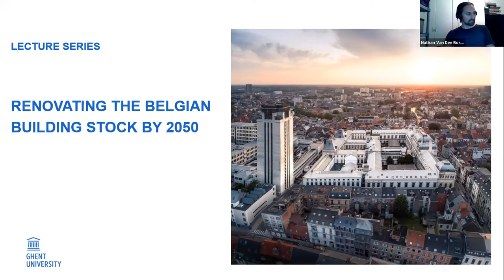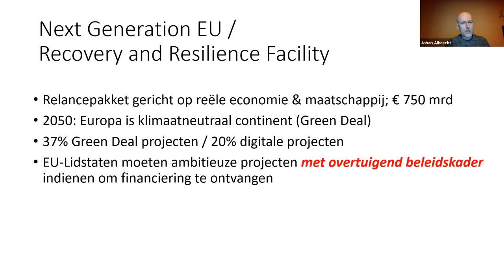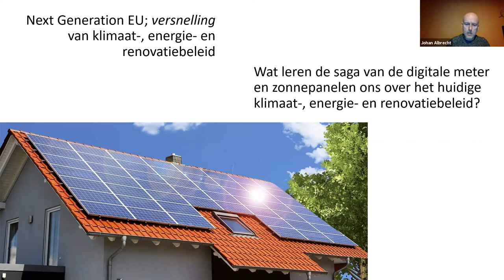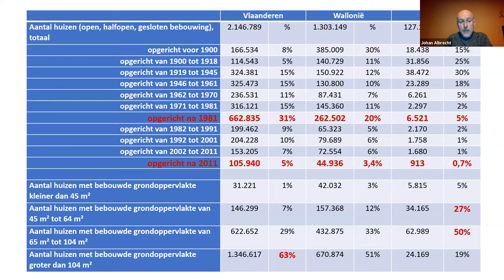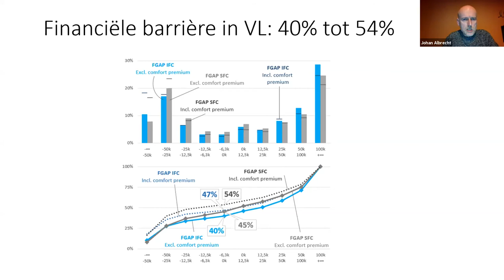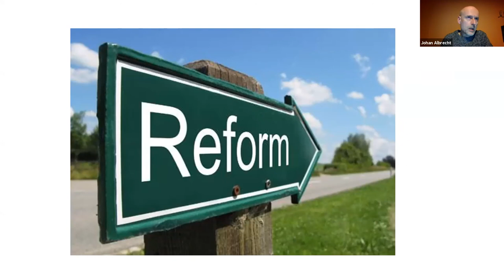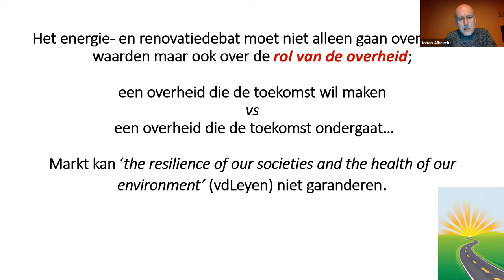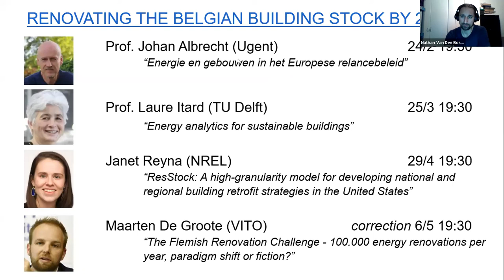Building Stock Lectures - Prof. Johan Albrecht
Om de COVID19-pandemie op economisch vlak het hoofd te bieden heeft de Europese Commissie een ambitieus relancebeleid voorgesteld: Next generation EU. Daarbij is er zeer expliciet aandacht voor het klimaat én het gebouwenpark. Milieu-econoom Prof. Johan Albrecht (Ugent / Itinera Institute) laat zijn licht schijnen op de rol van de overheid, individualisering van collectieve infrastructuur, en geeft aanbevelingen voor een inclusief beleidskader. In de nasleep van de discussie rond de terugdraaiende teller, werpt de vraag zich op of “meer van hetzelfde” is wat we nodig hebben.